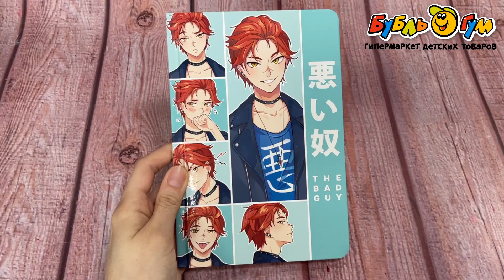Блокнот манга Парень и девушка